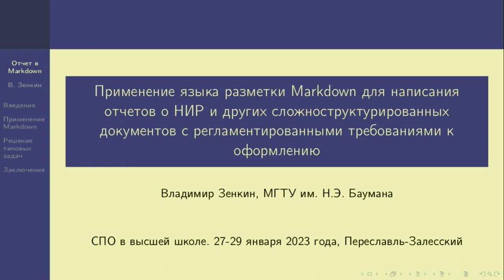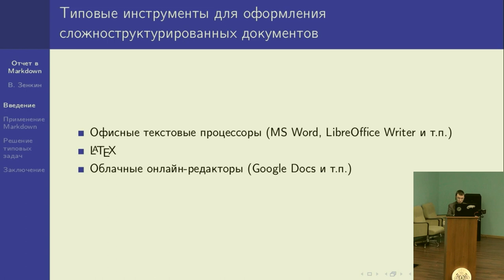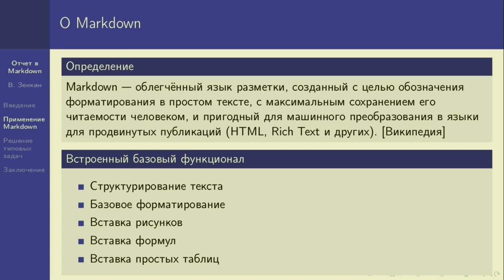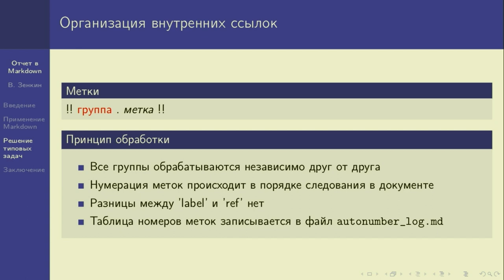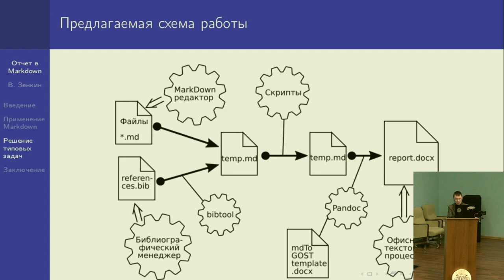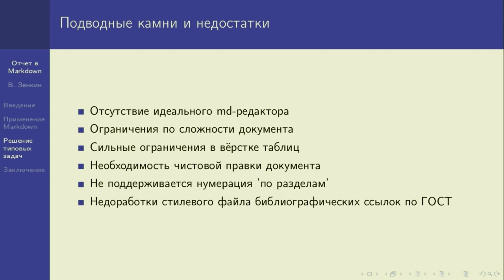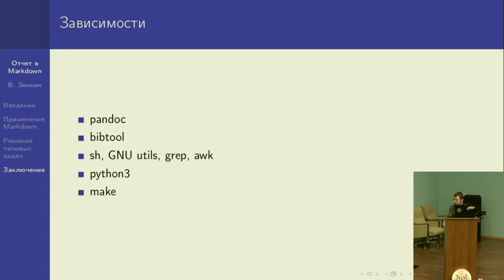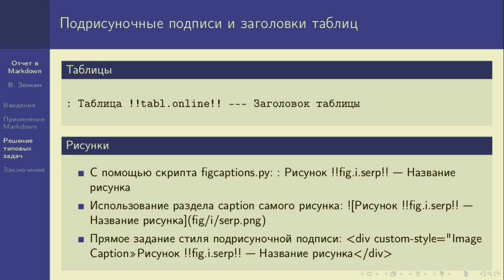Применение языка разметки Markdown для написания отчётов о НИР и других сложноструктурированных док…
Применение языка разметки Markdown для написания отчётов о НИР и других сложноструктурированных документов с регламентированными требованиями к оформлению (Владимир Зенкин, OSEDUCONF-2023)
* Владимир Зенкин

В докладе описан опыт автора по написанию и оформлению технических отчётов по ГОСТ 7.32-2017 с помощью языка разметки Markdown. Для работы предложено применение скриптов автоматизации типовых задач (нумерация рисунков и таблиц, формирование библиографического списка, работа с размерностями величин и т.п.).

Преобразование к форматированному виду осуществляется с помощью утилиты pandoc. Выполнено сравнение предлагаемой методики с традиционными подходами к написанию технических документов в офисных текстовых процессорах и в LaTeX.